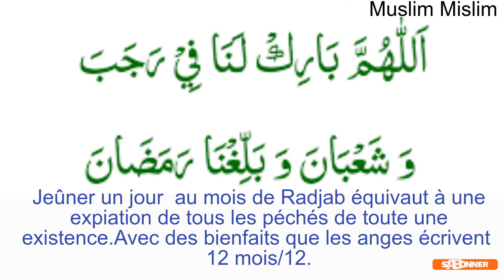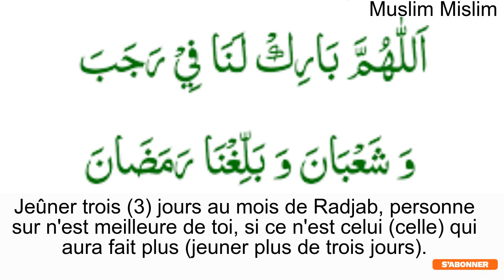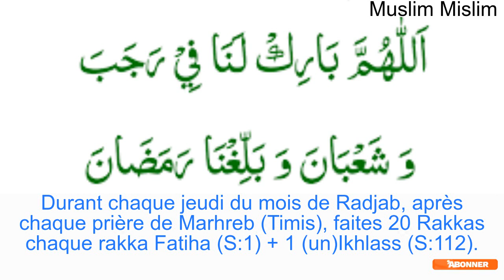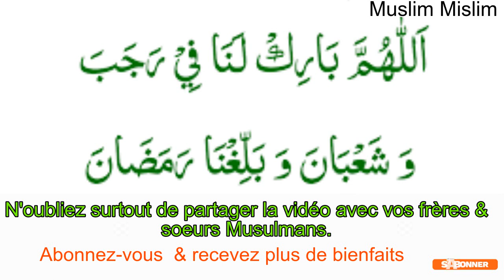Quelques bienfaits du mois de Radjab.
Bienfaits mois de Radjab.